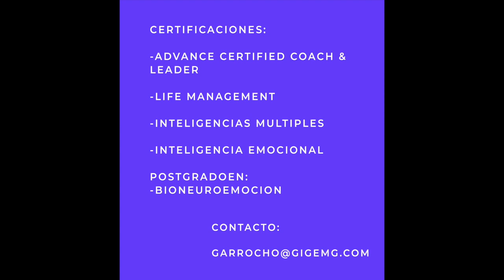Autoestima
La recuperacion de la Autoestima es un proceso complejo y de mucha indagacion, es necesario una reprogramacion profunda para reconstruirla y posicionarla en un estado de valor, espero te sirva esta capsula.